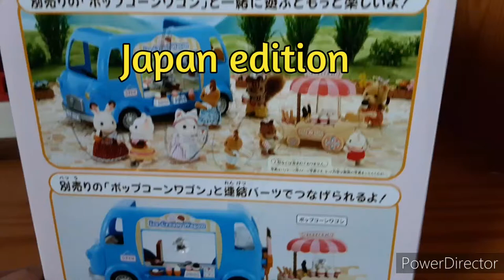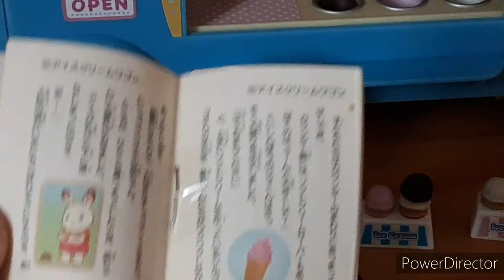sylvanian families ice cream van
sylvanian families ice cream van Japan edition .